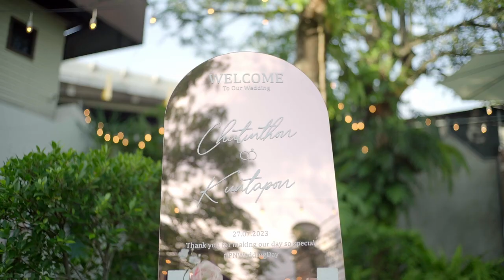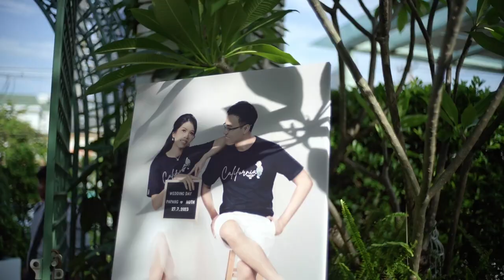Papang+Noth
Ruanmai PanYa

Official : Ruanmai PanYa
Filming by 4goompa
Line : 4goompa